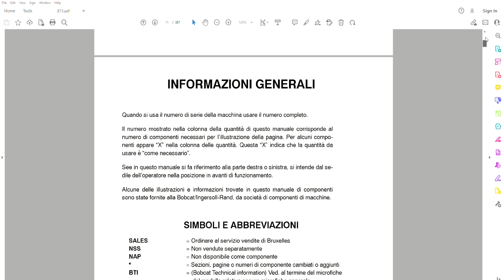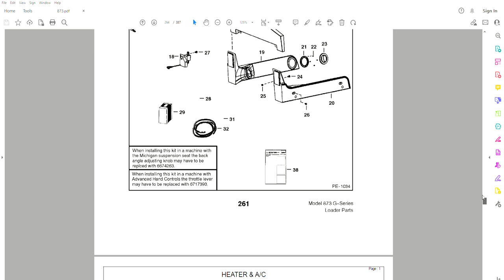Bobcat 873 G Series - Parts Catalog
387 pages in English • Compatible with all versions of Windows & Mac • Fully Printable (PDF file) • Fully illustrated parts catalog with diagrams and with the part numbers and part descriptions • Zoom IN/OUT